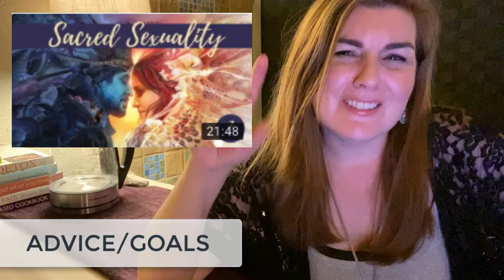AVOIDANT-FEARFUL Attachment Style, 5 of 6 | What's Your Attachment Style? Why Does It Matter?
HEALING FROM NARCISSISTIC ABUSE:
LET’S CONNECT!